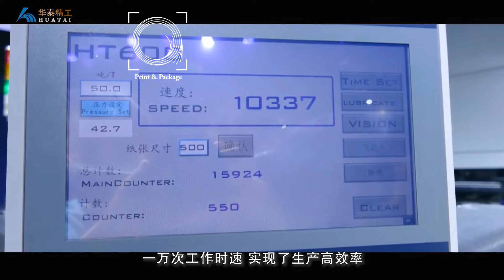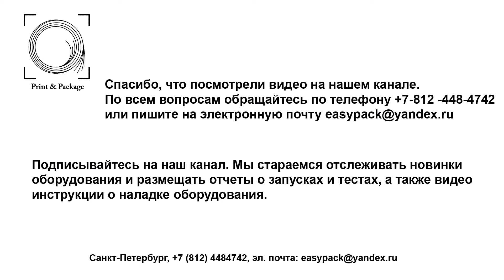Автоматический штанцевальный пресс HT600